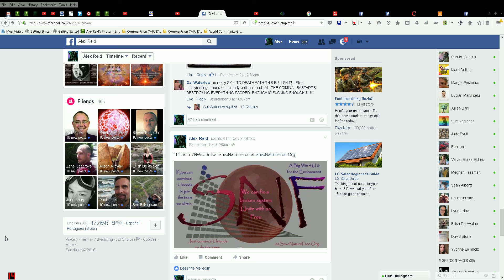District Court accepts argument on Bicycle helmets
Police have yet to respond to the development and continue to book cyclist with sunhats on. This is despite District Court Judge Sarah Bradley accepted the legal opinion presented in court and backed by many expert medical witness's that is is in fact safer to ride a bicycle on the road wearing a proper sun hat, than it is to wear a bicycle helmet.